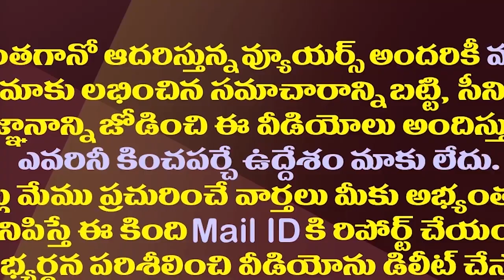బీజేపీతో జగన్‌కు తేడా కొట్టింది అక్కడేనా?| This Is The Reason For YS Jagan Differences With The BJP